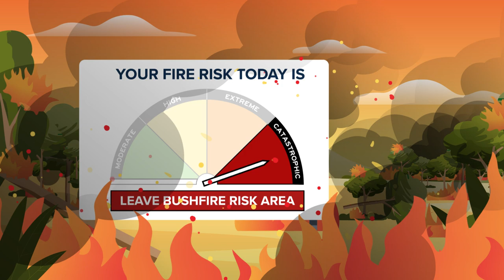Fire Danger Ratings - Chinese Simplified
Fire Danger Ratings are your trigger to act. They tell you how dangerous a fire could be if one started. Check Fire Danger Ratings daily.

The new Australian Fire Danger Ratings System has been in place since 1 September 2022.

Chapters:
00:00 Why FDR's are important
00:19 Fire Weather Districts
00:33 FDR - Moderate
00:40 FDR - High
00:54 FDR - Extreme
01:12 FDR - Catastrophic
02:02 Stay Informed